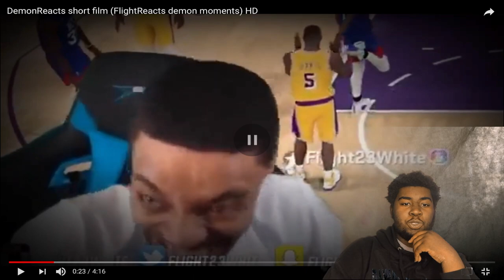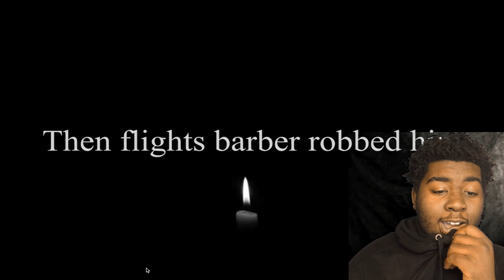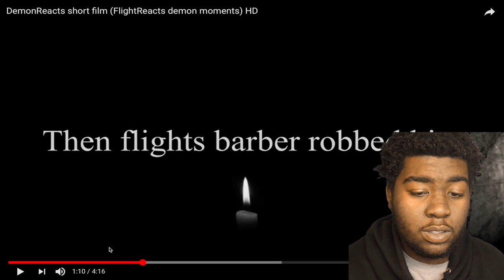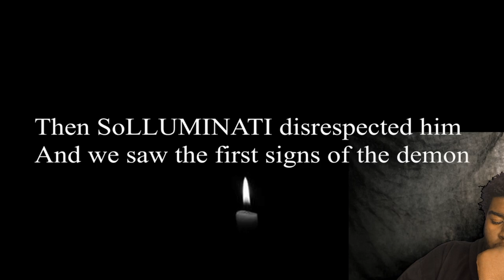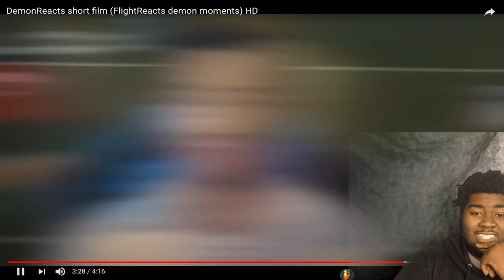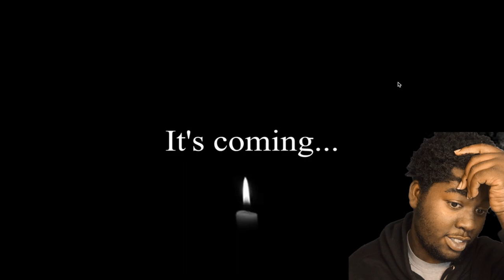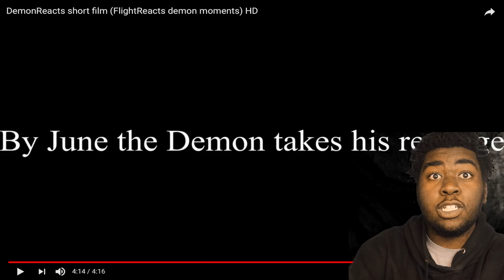FLIGHTREACTS REALLY IS A DEMON!!! | DEMONREACTS SHORT FLIM REACTION